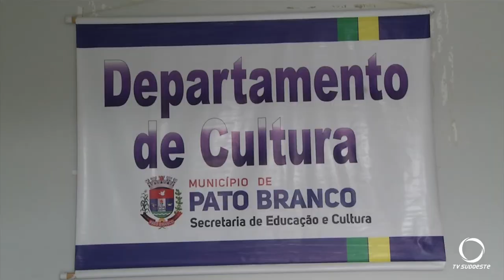Inscrições abertas para 15 cursos no departamento de cultura de Pato Branco